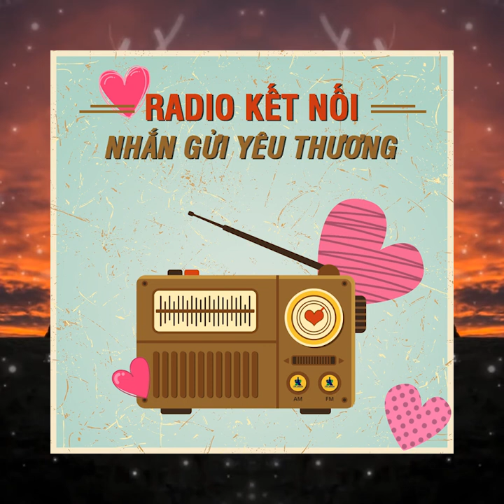Radio kết nối số 30 Chủ đề : "Mùa An Lành"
Mời mọi người đón nghe chương trình Radio Kết nối số 30 với chủ đề: "Mùa An Lành"
Chúc Đại gia đình Tân Hiệp Phát một mùa giáng sinh an lành